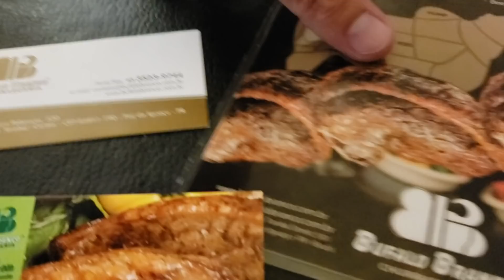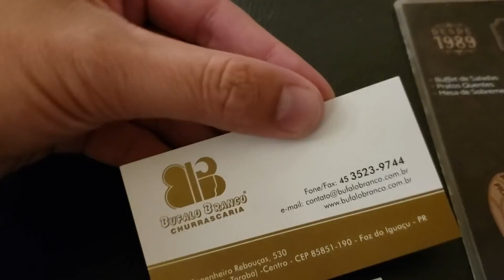CHURRASCARIA BUFALO BRANCO EM FOZ DO IGUAÇU 2019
Voltamos a churrascaria bufalo Branco em Foz do Iguaçu em 2019 para conferir se o serviço continua top como em 2018.